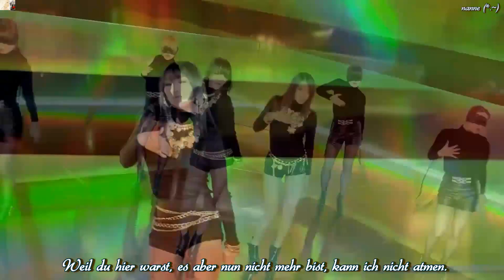Sistar19 (씨스타19) - Gona Not Around Any Longer (있다 없으니까) MV HD k-pop [german sub]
Wow, die sind einfach total sexy♥ Ich liebe es.
Glg eure k-pop nanne (*.~)d